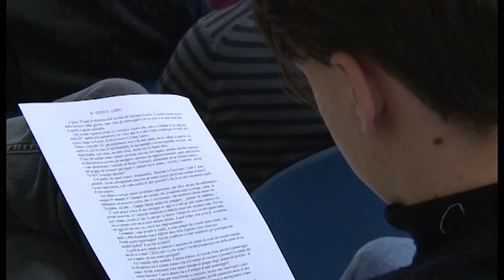Eccidio del Mulinaccio: la giornata della memoria dell'Itis